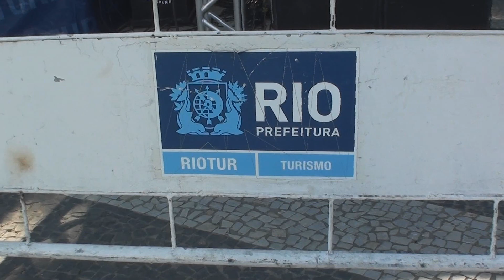Consciencia Tranquila - Tiradentes Cultural - Rio de Janeiro - Brasil 2012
Em memoria as vitímas das tragedias na Praça Tiradentes e Avenida Treze de Maio.